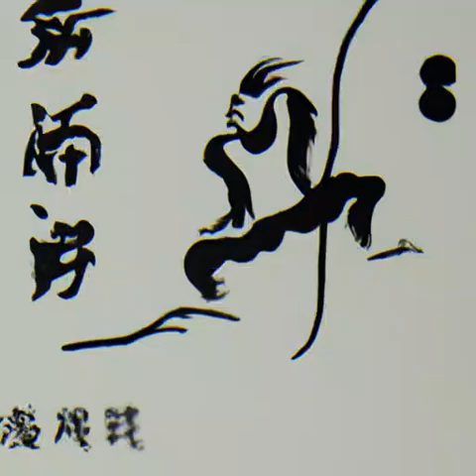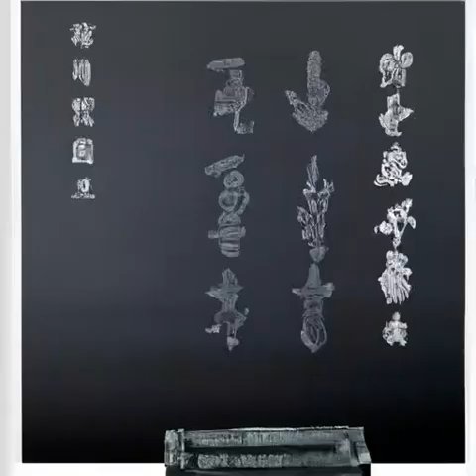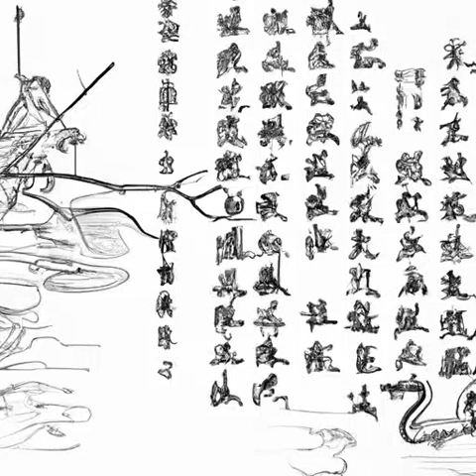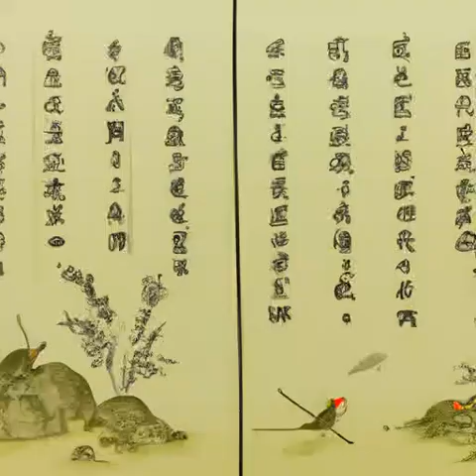第397章 时空秘典（第9卷 名传诸界《渊天尊》）